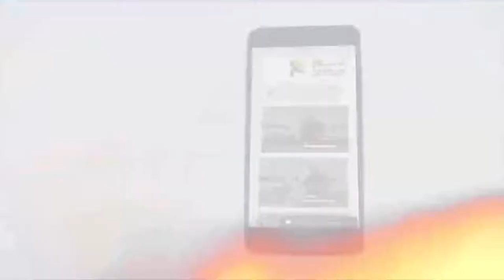436 قصة شفاء الأعمى تؤكد قدرة المسيح على الخلق